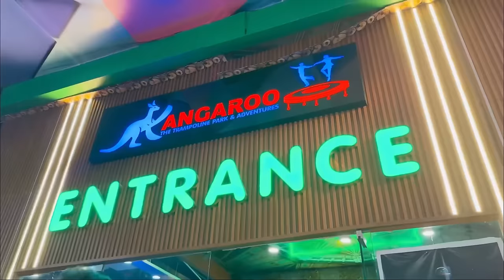Trampoline Park me bohot masti ki 😱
Guys and Cuties I went to Trampoline Park or jamm ke masti ki.. Such fun it was.
 Ap sabka intezaar hua khatam kyuki agya hai mera new Vlog.
Do watch till the end and let me know which part you liked the most in the comment section below.